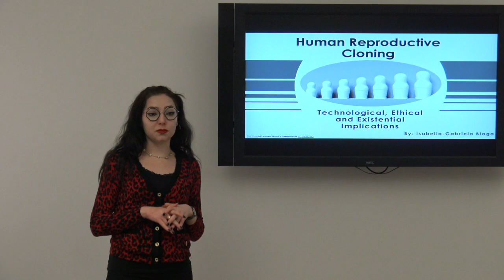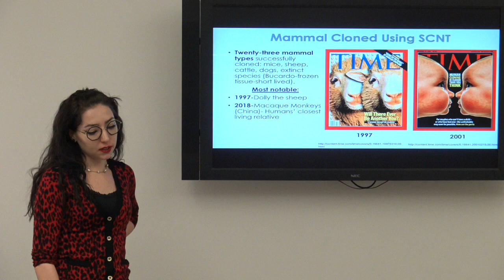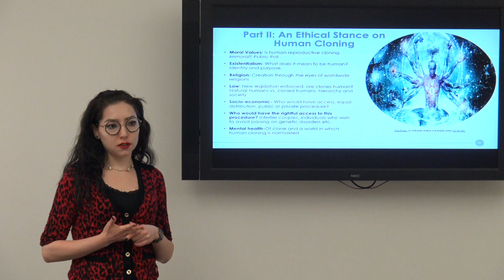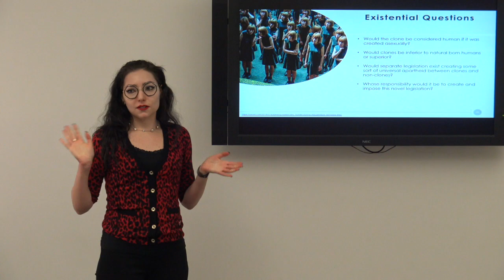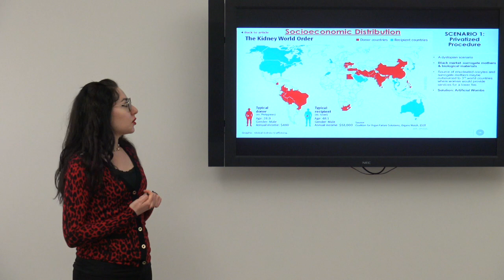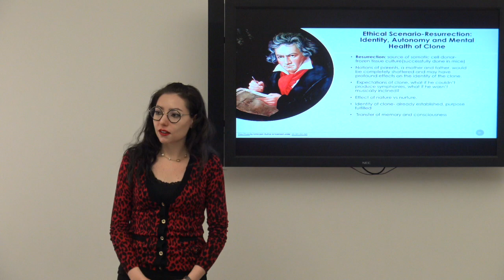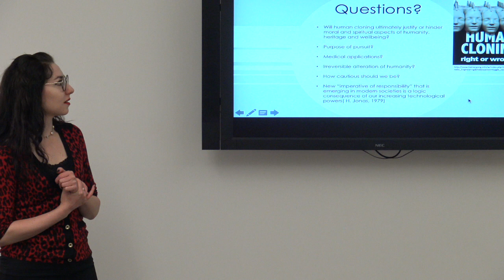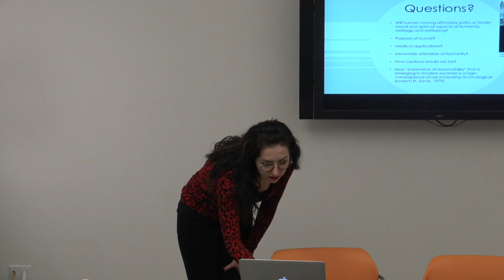Isabella Blaga Reproductive Cloning Technology&Future of Medicine Course LABMP 590 November 28 2019